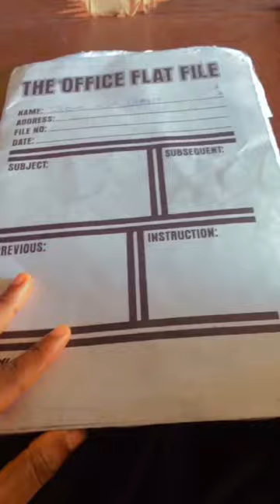All about my day today as a student 👩‍🎓